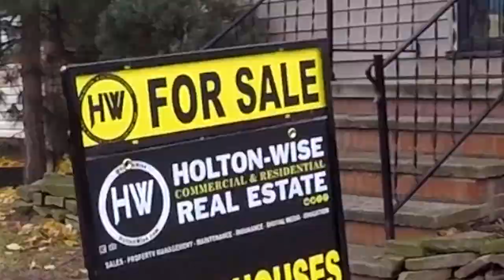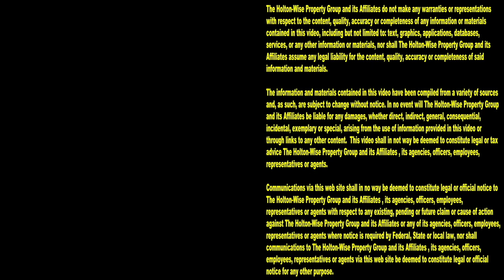Detroit is the Best Appreciating Market in 2024 | Investment Properties For Sale - 17547 Freeland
Believe it or not, one of the best appreciating real estate markets in the USA is the Detroit real estate market. That's right, Detroit is one of the best cash flow markets for investors who are seeking both cash flow and appreciation. Sounds surprising, but the data backs it up. During this episode of The Investment Properties For Sale Show, HoltonWiseTV is partnering with Logical Property Management to bring investors the opportunity to buy a an occupied turnkey house in Detroit, Michigan.

📺 HELPFUL RESOURCES
Holton-Wise FAQ